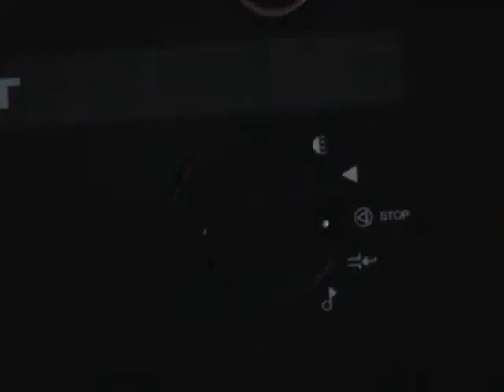Jennifer's Body Review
R and B Reviews takes a crack at the Diablo Cody(Juno) written Comedy horror flick "Jennifer's Body".